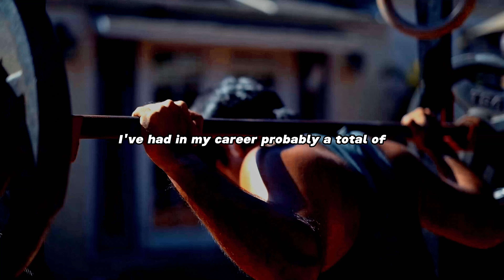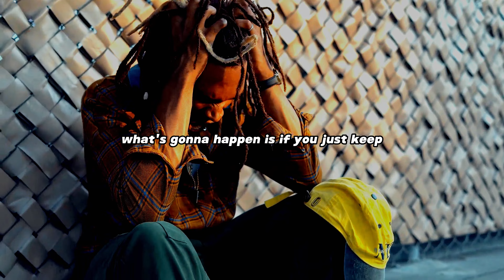You're A Failure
Failure is indeed a key lesson in life and can be a powerful source of motivation. While society often emphasizes success and achievement, it is important to recognize that failure is a natural part of the learning and growth process.

Remember, failure is not the opposite of success but a stepping stone on the path toward it. Embracing failure, learning from it, and using it as a source of motivation can empower us to grow, evolve, and achieve greater heights in our personal and professional lives.

You’re A Failure - Motivational

All videos used are free stock images from "Pexels" and “FreePik”

Edited by:
ProvokeAction